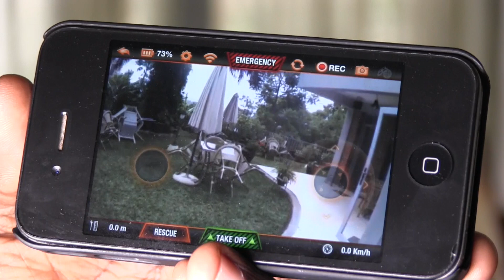Rise and Shine Rwanda: ALAIN_BRICE NIAMA: INVENTOR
Alain-Brice Niama has about seven inventions to his credit, and has won many prizes all over the world. One of his inventions aims at reducing carbon dioxide's toxic effects.